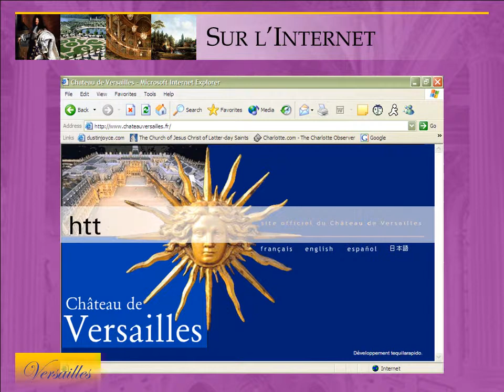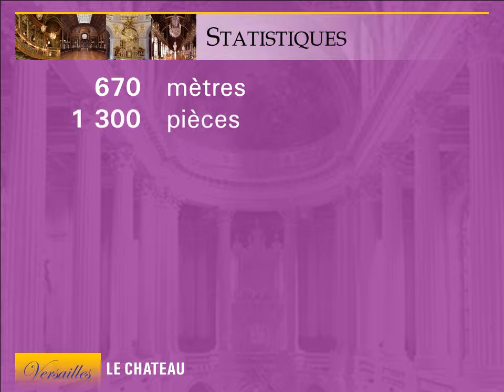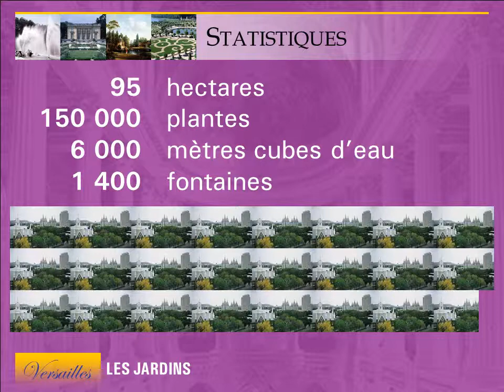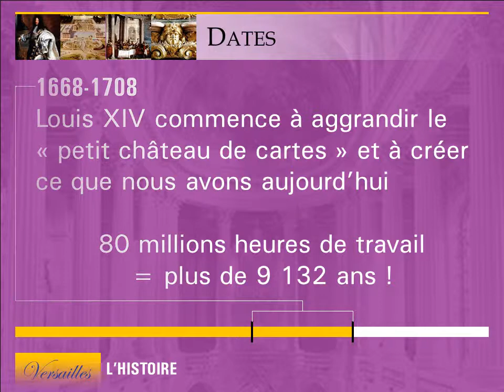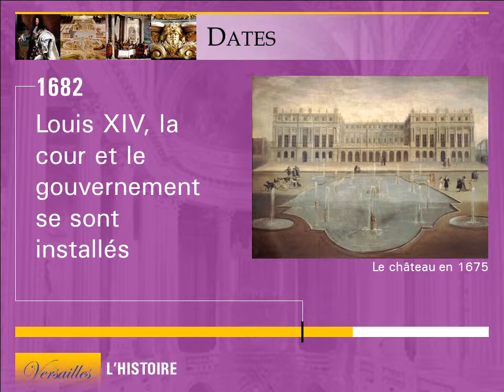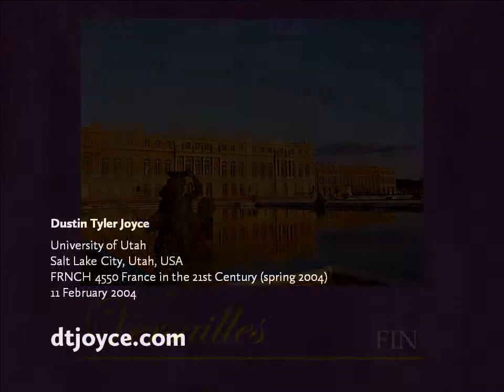Versailles (PowerPoint presentation)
A PowerPoint presentation on Versailles. Major sections include:

0:51 The chateau
2:12 The gardens
3:43 The history

FRNCH 4550 From Gaul to de Gaulle (spring 2004)
11 February 2004

Une présentation PowerPoint sur Versailles. Les principales sections sont :

0:51 Le château
2:12 Les jardins
3:43 L'histoire

Université d'Utah
FRNCH 4550 De Gaule à de Gaulle (printemps 2004)
11 février 2004